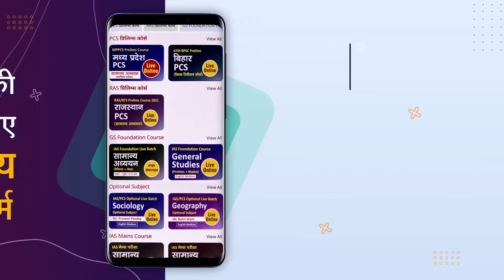RAS Topper Bhawna : Mock Interview I Drishti PCS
RAS Topper Bhawna has been selected as Non TSP in RAS 2018 final result. Drishti PCS congratulates Bhawna for this achievement and expresses best wishes for her bright future.

Drishti PCS is uploading the video of RAS Topper Bhawna Mock Interview to help RAS aspirants for their exams. Feedback provided during the mock interview is also being uploaded accordingly. This video will help a lot of students to understand the process of Interview. We will upload videos of other successful candidates in RAS Mock Interview Playlist from time to time

1. Videos by Dr. Vikas Divyakriti To

2. Concept Talk- By Dr. Vikas Divyakirti

6. To The Point- Special

8. UPSC PT Prelims Practice Quiz